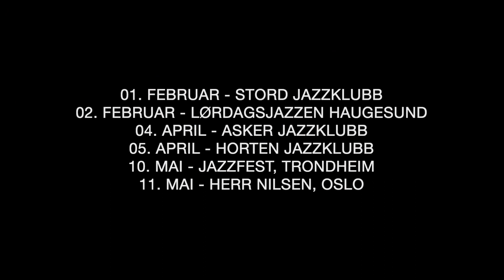Trøen/Arnesen kvartett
Turné vinter/vår 2019